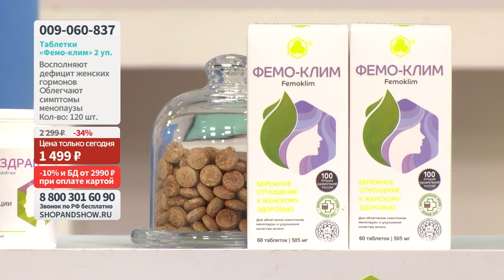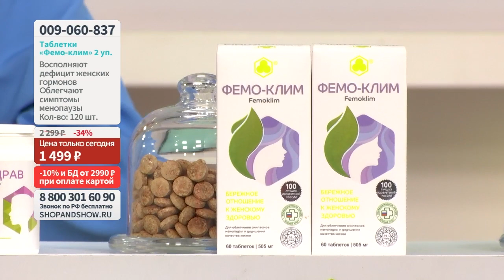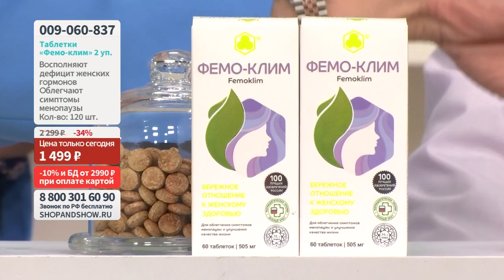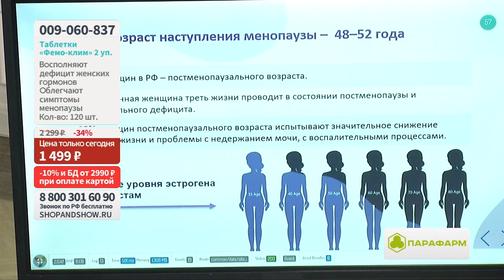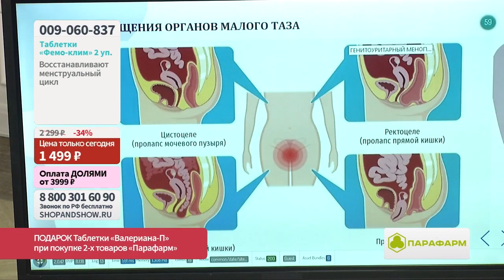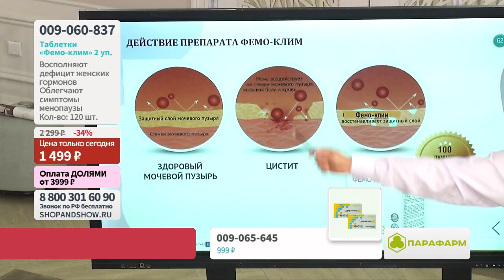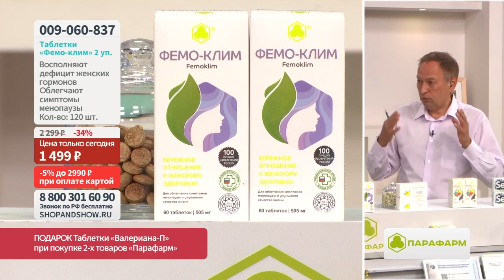Таблетки «Фемо-клим».«Shop and Show» (Здоровье)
[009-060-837] Таблетки «Фемо-клим» для нормализации менструального цикла, восполнения дефицита женских гормонов, уменьшения приливов (2 уп. по 60 шт.) (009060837)

Давайте дружить ;)